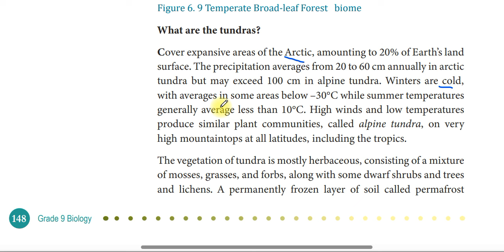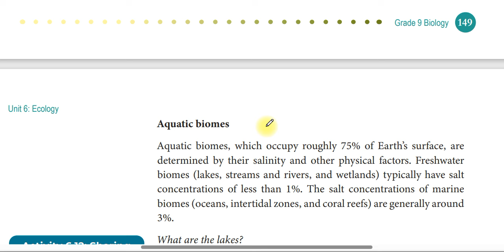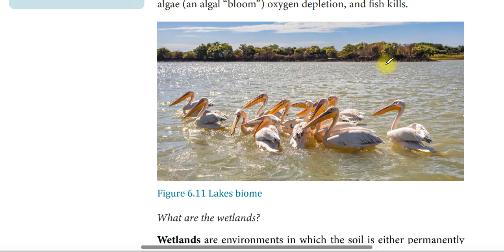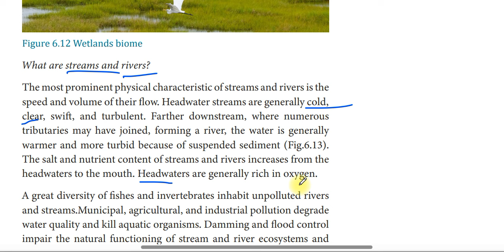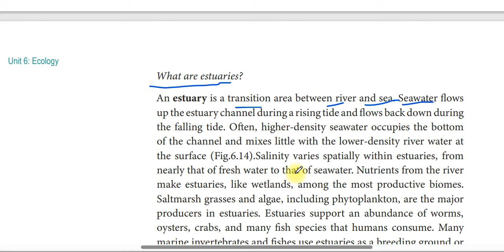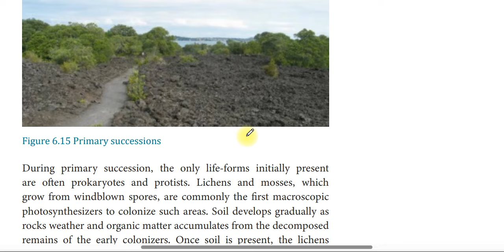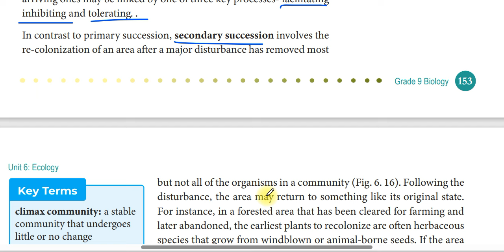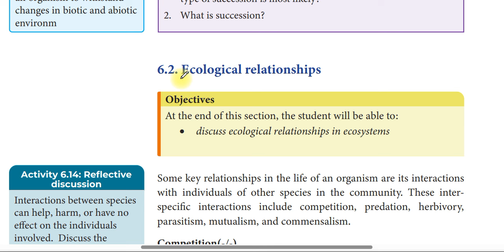Grade 9 biology unit 6 part 3 | Ecology | Ecological succession | tundra biomes